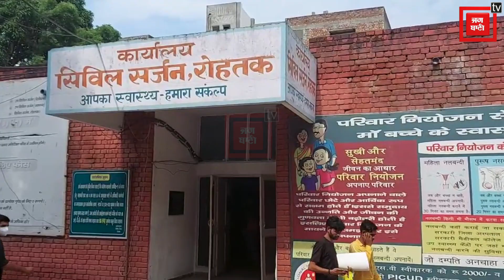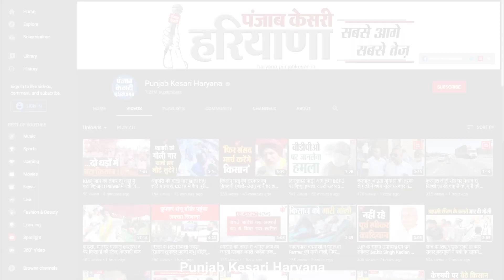प्रदेशभर की अपेक्षा यहां के सरकारी अस्पतालों में बैड व्यवस्था बेहतर, हर स्थिति से निपटने को तैयार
हाल ही में नीति आयोग ने देश के सरकारी अस्पतालों को लेकर जो रिपोर्ट पेश की है.. उसमें स्वास्थ्य सेवाएं ज्यादा बेहतर दिखाई नहीं दे रही हैं...लेकिन नीति आयोग की रिपोर्ट के मुताबिक हरियाणा में एक लाख की जनसंख्या पर मात्र 13 बेड सरकारी अस्पतालों में पाए गए हैं. लेकिन अगर रोहतक जिले की बात करें तो यहां पर बैड के मामले में कुछ बेहतर स्थिति है... और एक लाख की जनसंख्या पर 216 बैड सरकारी अस्पतालों में उपलब्ध है...इतना ही नहीं बल्कि रोहतक जिले में 5500 के करीब बैड इलाज के लिए उपलब्ध है...तो वहीं स्वास्थ्य विभाग का दावा है कि वो हर स्थिति से निपटने के लिए तैयार है...चाहे वो कोरोना की तीसरी लहर क्यों ना हो...